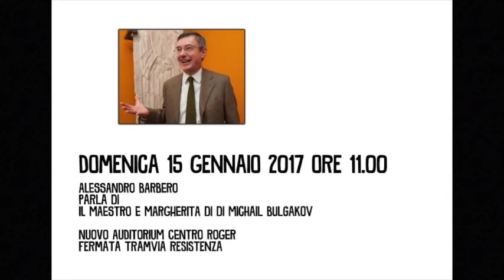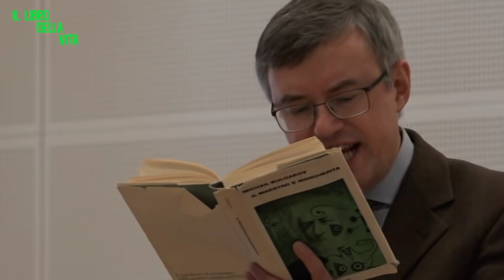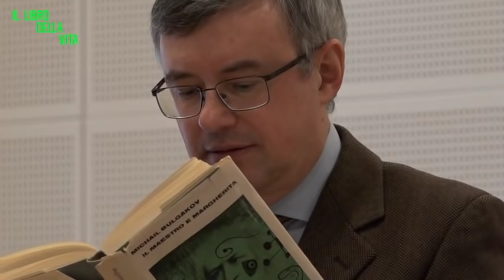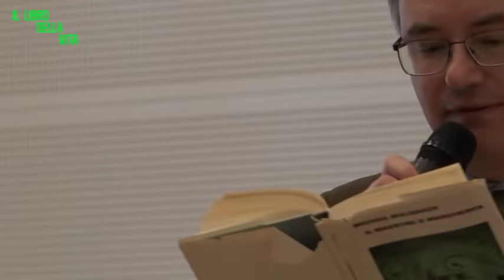IL LIBRO DELLA VITA 3a EDIZIONE ALESSANDRO BARBERO parla di IL MAESTRO E MARGHERITA di M. Bulgakov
ALESSANDRO BARBERO parla di IL MAESTRO E MARGHERITA di Michail Afanas'evic Bulgakov. Scandicci, Auditorium, Domenica 15 gennaio 2017, ore 11:00
Il Libro della vita si propone come evento culturale metropolitano che mette al centro la lettura, uno spazio che si apre la domenica mattina per offrire delle voci autentiche. I protagonisti del Libro della vita sono i libri e il racconto che ne riesce a fare l'ospite.